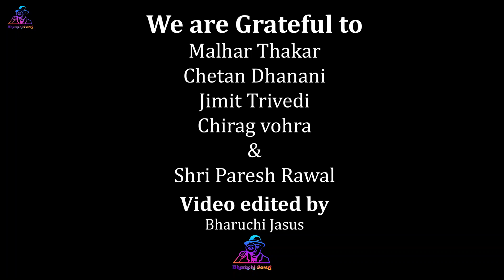આવો થોડી કાળજી લઈએ.. | Awareness video by Shravan Vidyadham, Bharuch | Bharuchi Jasus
Supported  By: Bharuchi Jasus Team